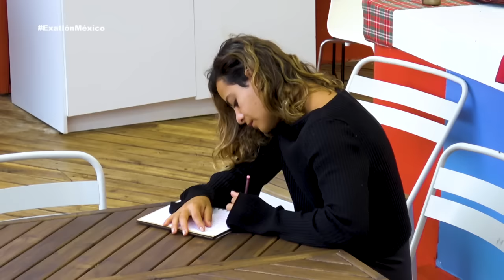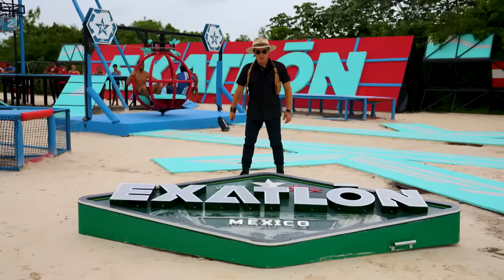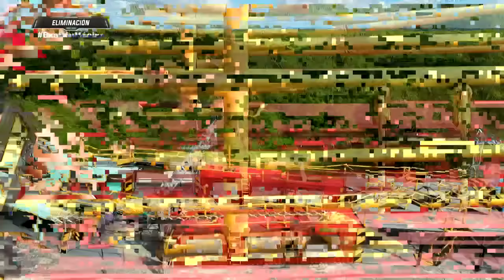Programa 48 | 31 diciembre 2023 | Supervivencia II | Exatlón México 2023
Azules y rojos se enfrentaron a una serie más por la supervivencia en Exatlón México, un duelo definitivo para última eliminación del año en la competencia.